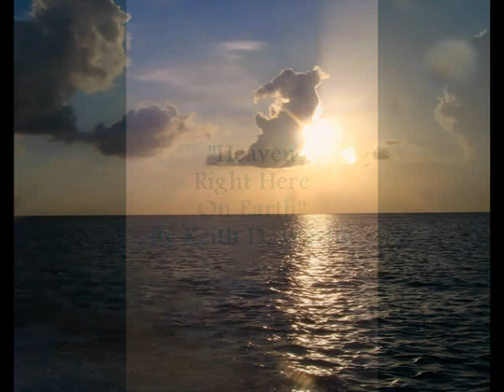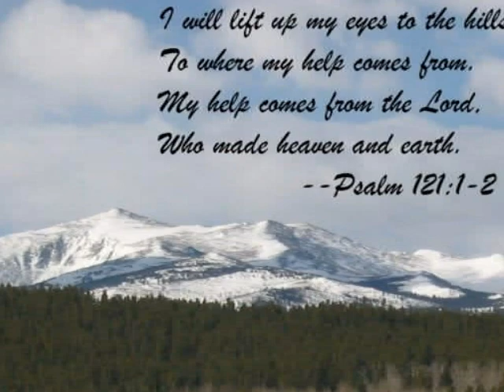Heaven On Earth Song By Keith D. Washo Featuring The Vocalist Zara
Heaven Right Here On Earth
To get song for streaming or downloading check out KeithWasho.BandCamp.com
There comes a time in our lives
When were touched by angels in disguise
They come so unexpectedly
They come with love
And they say to you and me

This is a moment of joy
A true love
Know in your heart
God is holding you from above
A moment of peace
And of a new birth
It's at this moment we know
Were in heaven right here on earth

We gathered around to sing a song
So I played a tune and sang along
Then the world faded away
And at that moment
I heard the angels say